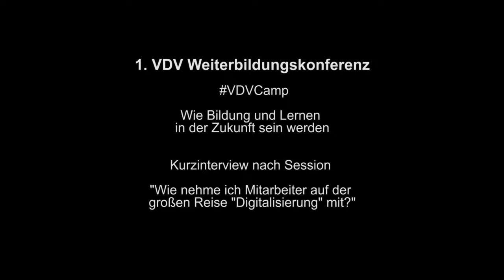VDVCamp Session-Gespräch Wie nehmen wir die MA auf die Digitalisierungs-Reise mit?